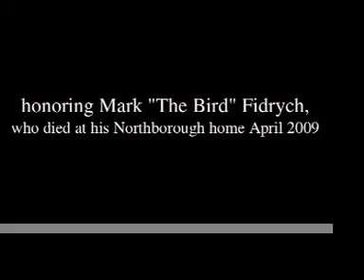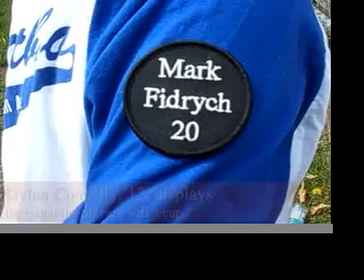Northboro Baseball Association Opening Day 2009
Northboro Baseball Association Opening Day 2009 honored baseball player Mark "The Bird" Fidrych, who died in an accident at his Northborough home in April 2009.  Watch the parade and friends honoring Fidrych.